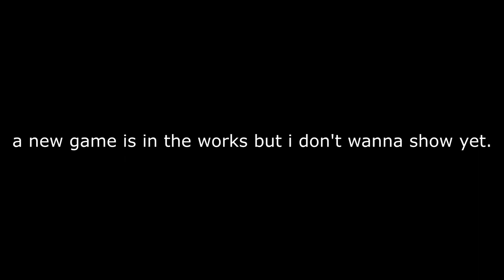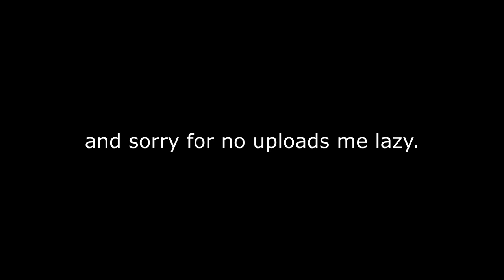Something is coming.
~Official Links~